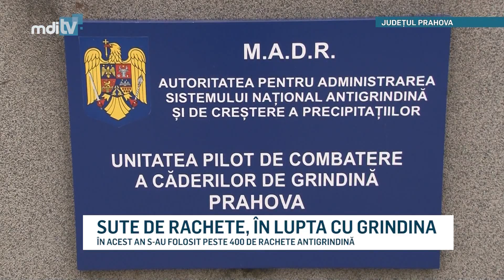SUTE DE RACHETE IN LUPTA CU GRINDINA YOUTUBE